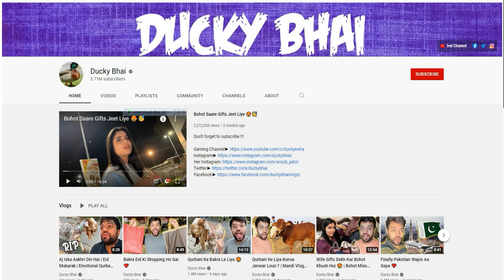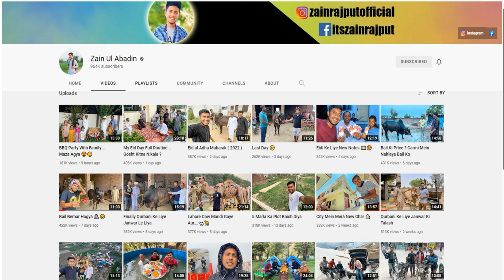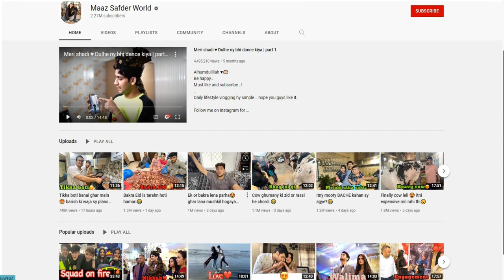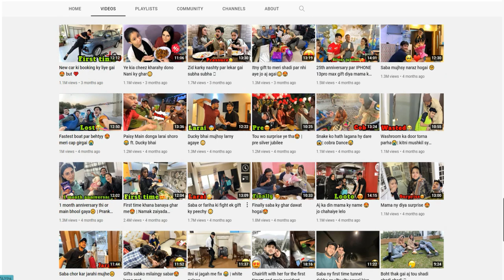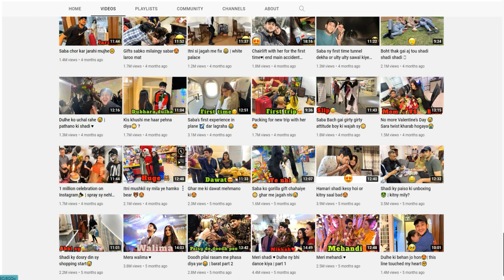Start YouTube Channel As Source of Income | You Can Earn Lakhs | It's Not FAKE | Examples In Video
اگر آپ نوکری کی تلاش میں ہیں تو اب  کو پریشان ہونے کی ضرورت نہیں آپ مہینے کا لاکھوں روپے کما سکتے ہیں جیسے باقی پاکستانی یوٹیبورز کما رہے ہیں
ہمت کریں ۔۔۔ انشاءاللہ آپ خود دعائیں دیں گے ہمیں